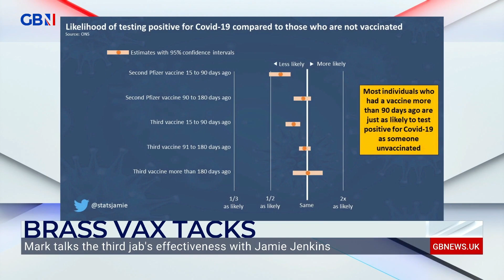Jamie Jenkins joins Mark Steyn on GB News to discuss the effectiveness of the third Covid-19 jab